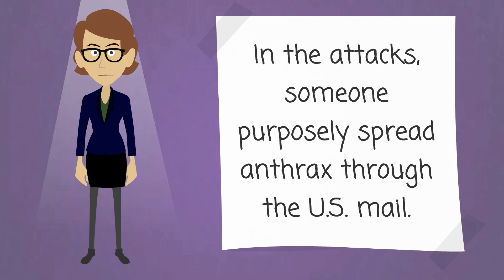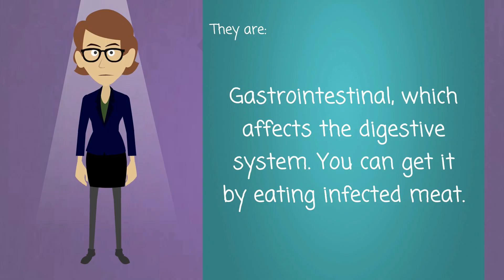Anthrax - Causes, Symptoms, Treatments & More…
Anthrax is a disease caused by Bacillus anthracis, a germ that lives in soil. Many people know about it from the 2001 bioterror attacks. In the attacks, someone purposely spread anthrax through the U.S. mail. This killed five people and made 22 sick.
Anthrax is rare. It affects animals such as cattle, sheep, and goats more often than people. People can get anthrax from contact with infected animals, wool, meat, or hides. It can cause three forms of disease in people. They are
• Cutaneous, which affects the skin. People with cuts or open sores can get it if they touch the bacteria.
• Inhalation, which affects the lungs. You can get this if you breathe in spores of the bacteria.
• Gastrointestinal, which affects the digestive system. You can get it by eating infected meat.
Antibiotics often cure anthrax if it is diagnosed early. But many people don't know they have anthrax until it is too late to treat. A vaccine to prevent anthrax is available for people in the military and others at high risk.
NIH: National Institute of Allergy and Infectious Diseases